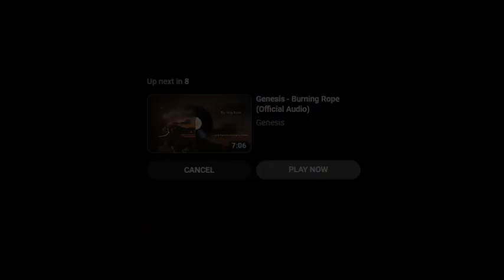Johnny Bravo Short: Stupidity vs Machine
This is a new Johnny Bravo Short I decided to create, one which features the Series official opening that was created by my friend Nate Animates...

The short features, Johnny Bravo going head to head in a Chess Match against a super robotic computer in the year 2020. The only question is, Who will win? Stupidity? or Machine?